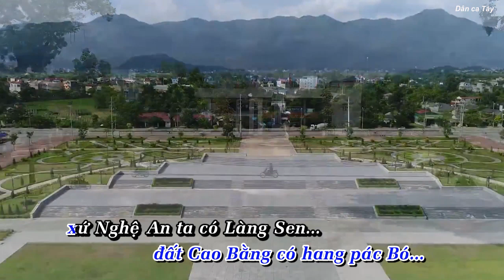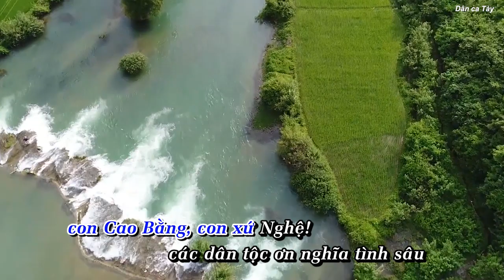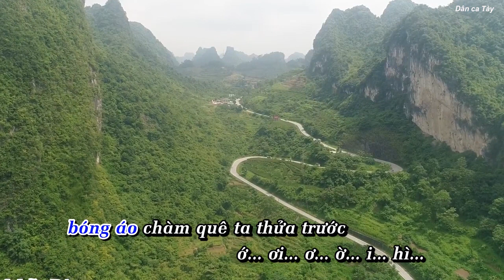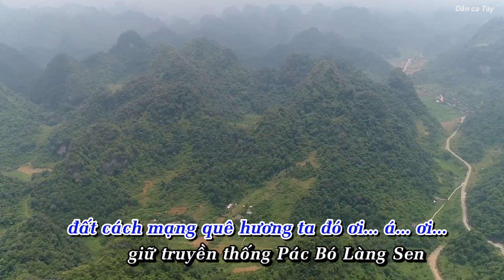Dân ca Tày | Pác Bó Làng Sen - Beat